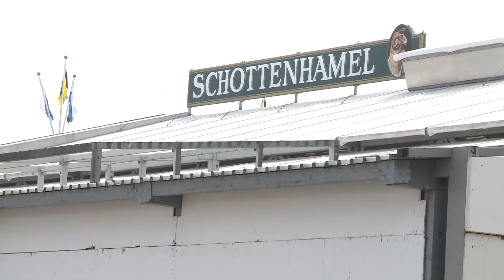Oktoberfest 2015: So läuft der Wiesn-Aufbau auf der Münchner Theresienwiese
München - Der Wiesn-Aufbau auf der Theresienwiese ist in vollem Gange. Wir haben uns knapp sechs Wochen vor Wiesn-Beginn mal umgeschaut.